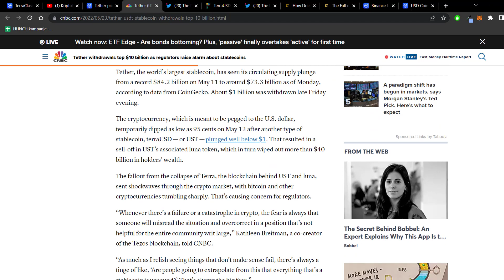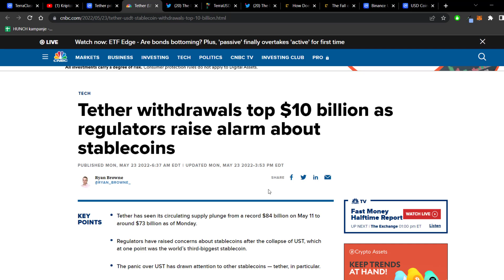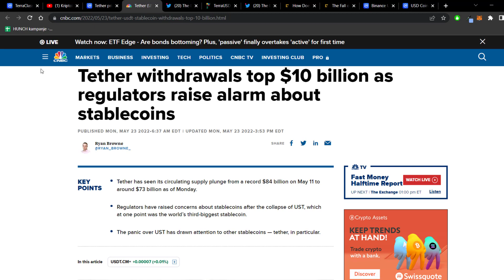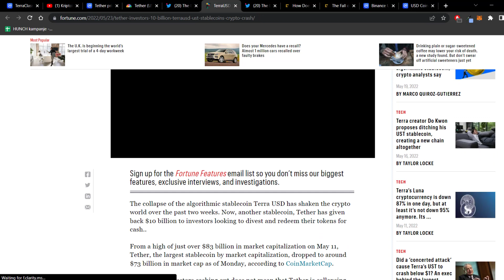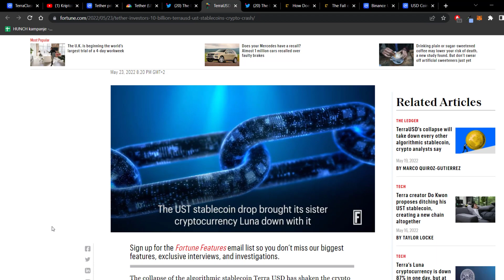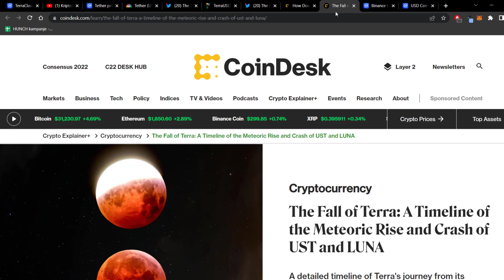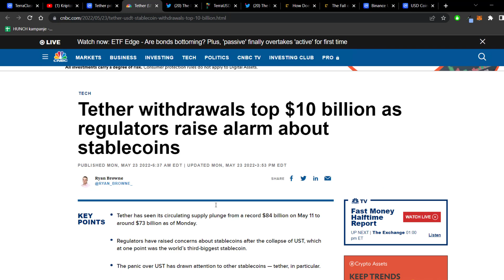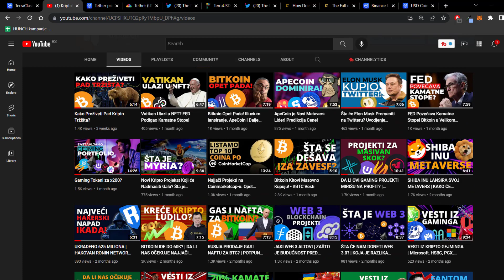Da li će USDT propasti? Kako smanjiti rizik od gubitka?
Dobro došli na Kriptobajt kanal. Gledate video: Da li će USDT propasti? Kako smanjiti rizik od gubitka?

Ovo je mesto na kome cete saznati sve o kripto, gejming i metavers blokcejn projektima koji polako menjaju svet. Iskoristite priliku da saznate prave informacije u pravo vreme kako bi ste maksimalno profitirali od najbrze rastuce kripto nise!

Ocekujte neverovatne informacije sa jos neverovatnijim profitom!
Keep Hustling

Zapratite nas na drustvenim mrezama i budite u toku sa bitnim informacijama iz kripto sveta:

bitkoin rudarenje